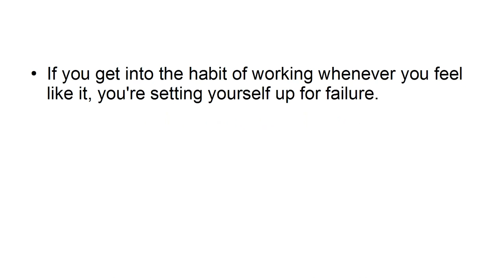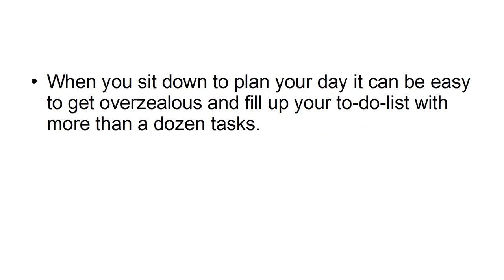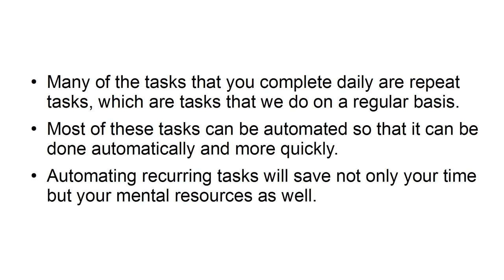6 Habits that will kill your Productivity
6 Habits that will kill your Productivity